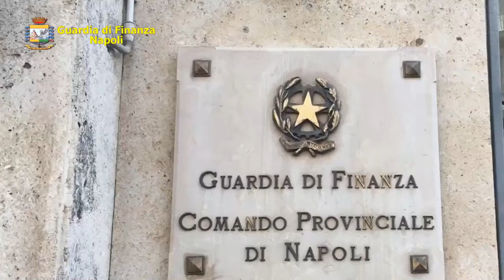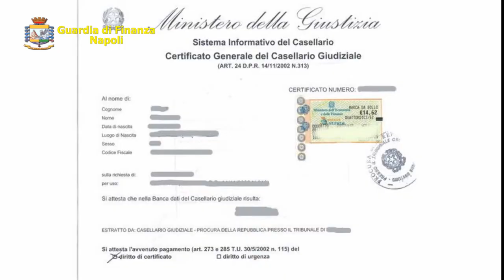Reddito di cittadinanza illecitamente percepito pari a 2,5 milioni di euro